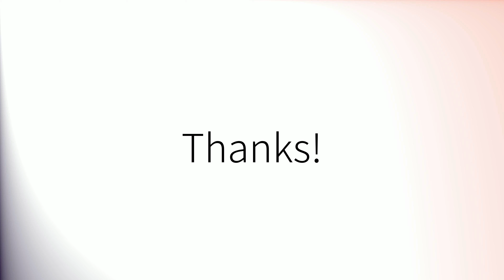Comment prononcer 'Permis' en français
How to pronounce 'Permis' in French.
Como pronunciar 'Permis' en francés.
Wie man 'Permis' auf Französisch ausspricht.
「Permis」のフランス語の発音の仕方